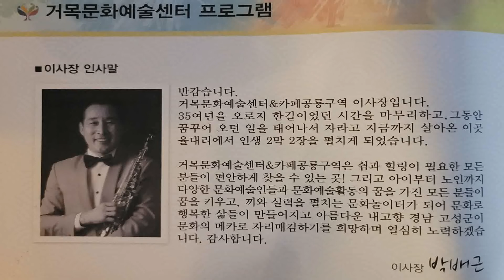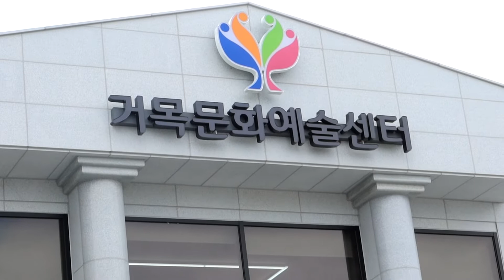거목문화예술센터 1부행사 박배근 고성읍 율대리 776-9(율대사거리) 2022 04 30 고성군채수천22